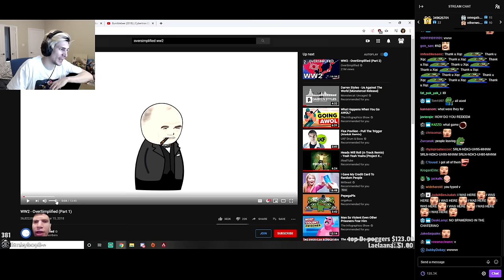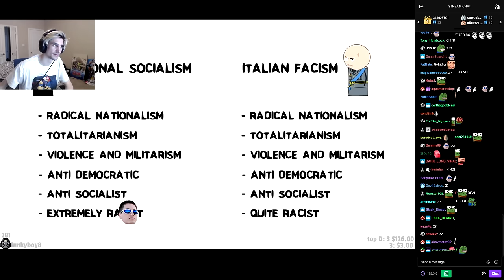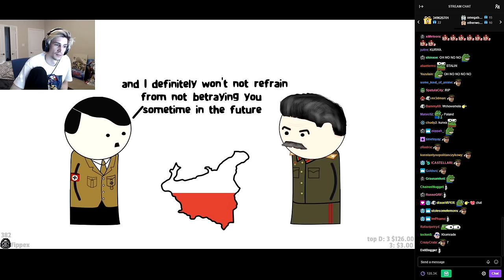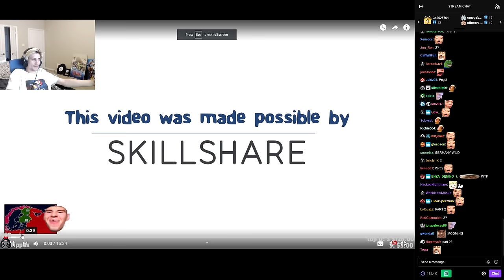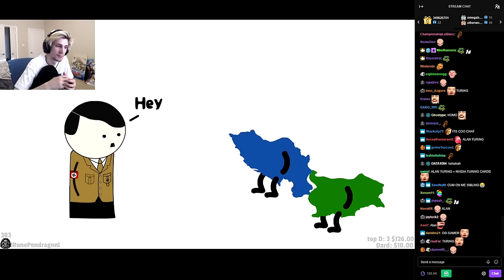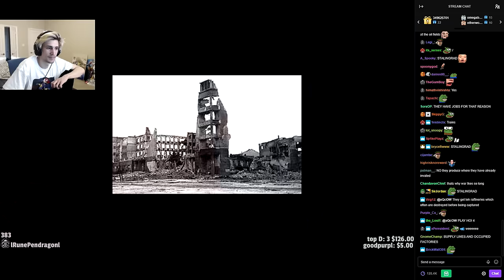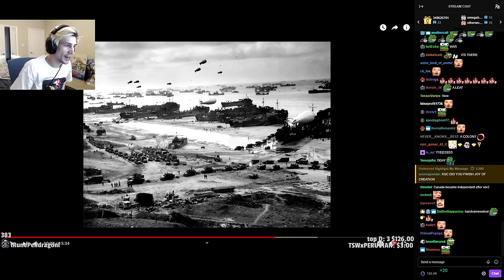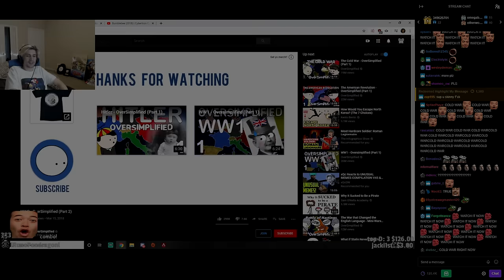xQc Reacts to WW2 by OverSimplified